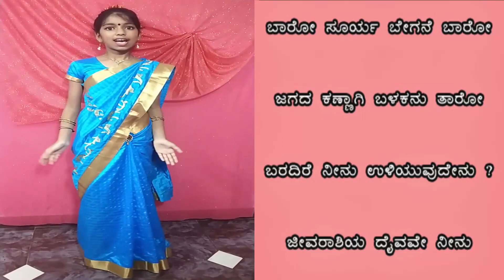6th std | new syllabus | 2nd language | kannada | 1st poem |Video by girl | Baa Bega Surya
6th std | new syllabus | 2nd language | kannada | 1st poem | lyrical video | Baa Bega Surya by the 6th standard girl |6ನೇ ಇಯತ್ತೆ ಕನ್ನಡ ಪದ್ಯ "ಬಾ ಬೇಗ ಸೂರ್ಯ" janess Video 6ನೇ #6 baa bega surya